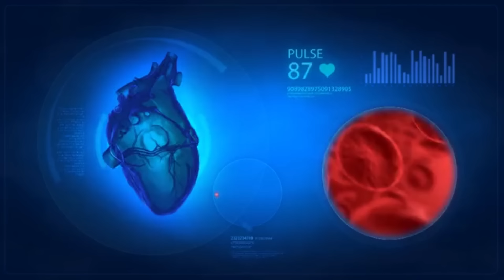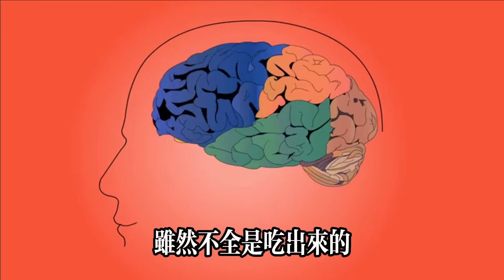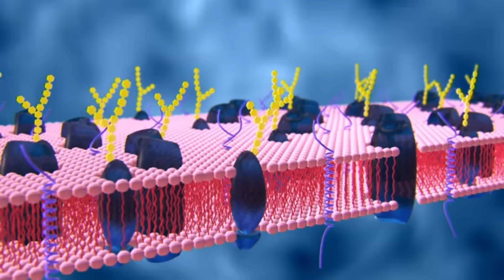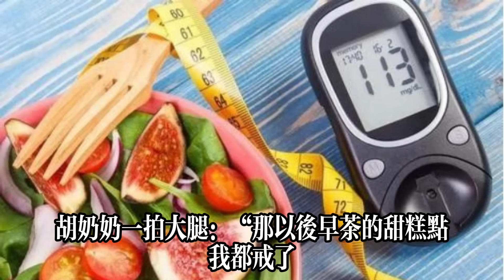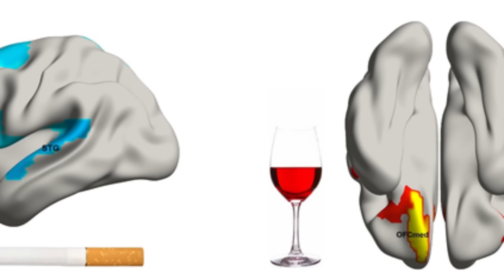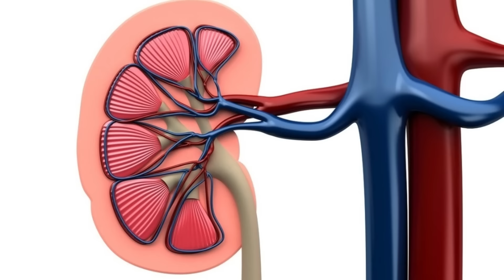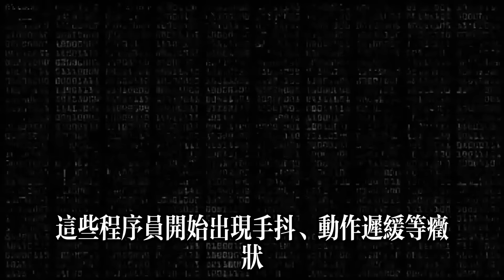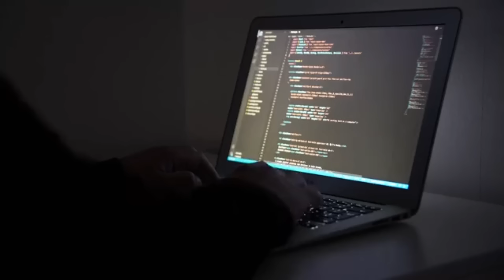帕金森是吃出來的？醫生再次勸告：不想患帕金森，這4類食物別吃#健康常識#養生保健#健康#健康飲食